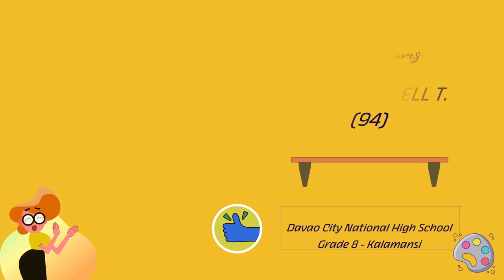Davao City National High School Grade 8-Kalamansi Second Quarter Principal's List SY 2021-2022